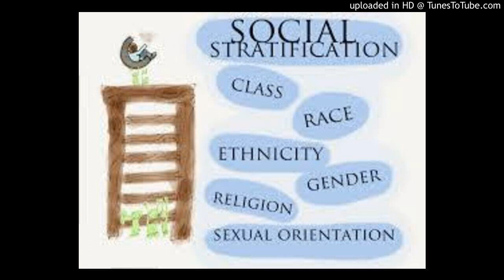Stratification and the Caste System_stratification major types-dipankar gupta hierarchy & difference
The Idea of Stratification and the Caste System

Social stratification has a special place in the study of Indian society.
India has long been reckoned as the most stratified of all known socie-
ties in human history. The caste system with its myriad forms of super-
ordination and subordination, its many customs and taboos, is perhaps
most responsible for conferring on India this dubious honour. But this is
not all. Economically too India is highly stratified. Miserable slums
border expensive residential areas in city after city in India. The inde-
scribable poverty of the very poor has even led to a review of the limits
of physical endurance at pitifully low nutritional levels. This vast polar-
ity notwithstanding, India is also a significant economic power with a
sizeable bureaucracy and technically trained personnel. Add to this the
diversity of linguistic groups that make up our Indian nation state and
the fact of India being the most stratified society becomes near incontro-
vertible.

India is also a very self-conscious society. There are endless debates
in India on what should be the path of development, and what internal
arrangements of power and wealth, of cultural status and economic
wherewithal, are best suited to propel the country into the modern,
industrial epoch. As a people Indians have been deeply involved in
moral and ethical questions regarding the caste system, cultural diver-
sity and economic inequality--all central issues of social stratification.
This is reflected in our Constitution which makes any discrimination

2

based on caste, language, religion or creed illegal. Clearly the found-
ers of independent India had pondered deeply over the cardinal fea-
tures of social stratification in our society.

Very often when we talk of social stratification in India we concen-
trate almost exclusively on the caste system. The uniqueness of this
outstanding institution has captivated sociologists and anthropologists
for generations. It would be hard to think of a sociologist working on
India who has not written or commented extensively on it. Quite natu-
rally, with all this literature, some of exceptional quality, discussions
on the caste system tend to subsume the entire field of social strati-
fication.

The Visibility Postulate
But social stratification includes a lot more. The fact that the caste
system is seen as an example par excellence of social stratification,
gives an indication of the specificity of the term and the range it can
include. The caste system, as it is understood widely, separates and
hierarchizes Hindus. However, it is not sufficient if this separation and
hierarchization are wholly internalized or intellectualized. It is only
when hierarchy and differences are externalized and socially demon-
strated that we can truly talk about social stratification. Rituals, dress,
tonsorial styles, marriage practices, and a host of other such phenomena
help in socially separating one caste from another. It is these phenom-
ena too that are appropriately valorized for the purposes of hierarchi-
cal ranking. It is for this reason, that when we talk of social stratification
we not only mean differentiation but differentiation that is made
socially visible. It is not just stratification but social stratification. In
other words there is a general acknowledgement within society of the
social markers that separate the population, and an awareness also of
the crucial criterion(sometimes a set of criteria) on which such
forms of differentiation are based (see Beteille 1977:4,9,40-1).
Social stratification then deals with the ways in which the human popu-
lation is socially differentiated, i.e. differentiated publicly and demon-
strably. The criterion for differentiation may be one but the social dis-
play of differentiation usually includes a host of factors. The principal
criterion on which the caste system is based is the principle of natural
superiority. Natural superiority in this case is not physical prowess or
intelligence, though these often work their way in, but the endowment
of bodily purity. It is a known fact that there is no unambiguous physi-
cal criterion by which individuals can be differentiated on the basis of

3

the extent of purity of their bodies. This is why it is essential that social
practices, occupations, life styles, rituals and taboos demonstratively
differentiate one caste from another for all to see.

Even in cases where there are clear biological differences such as
sex or race, these differences are not retained in their natural form
when we include them under the rubric of social stratification. Social
stratification is not satisfied with biological differences per se. These
biological differences must be socially amplified with respect to
dress, or food, or occupation, or residence, or mobility, or a combina-
tion of all th